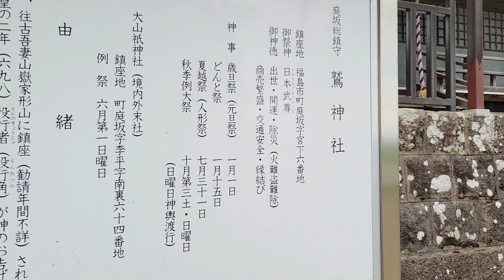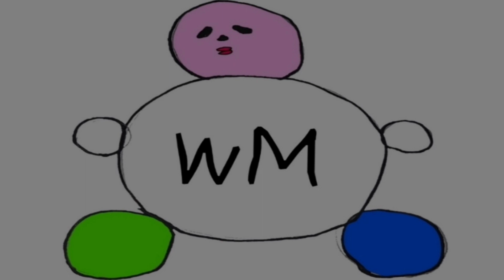#398【福島県 福島市】線路で通行不可になった参道がある珍しい神社『鷲神社』に行ってきた！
今回は福島県福島市の鷲神社の動画です。
線路で通行ができなくなった参道がある珍しい神社です。
駐車場からは福島市の眺望も望めます。